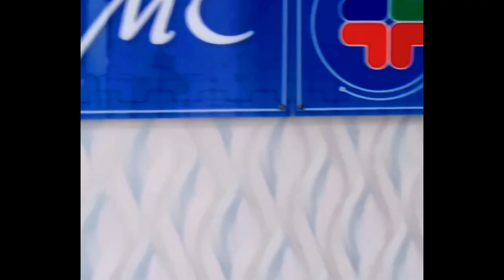LESTI SHOCK BERAT SETELAH TAHU FAKTA LENGKAP TENTANG DINE MUTIARA ISTRI SAHRUL GUNAWAN